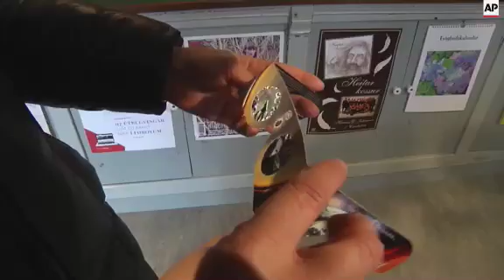Locals excited by prospect of total solar eclipse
(18 Mar 2015) The Faroe Islands are one of only two places in the world where people will be able to watch the total solar eclipse scheduled for March 20, at 9.41am local time (09:41 GMT).
The privilege is shared only with the nearby Norwegian archipelago of Svalbard.
The last time such an astronomical phenomenon was seen on this archipelago of eighteen islands was in June 1954.
The Faroe Islands Tourist Board is using this opportunity to promote their islands and boost the local economy.
In the capital, Torshavn, local residents were enjoying the attention, as tourists browsed solar eclipse souvenirs in the local shops.
About 10,000 tourists from all over the world are expected to come to this remote area of the globe to witness the rare occasion that is a total solar eclipse.
The Faroe Islands are located between the Norwegian Sea and North Atalntic Ocean.